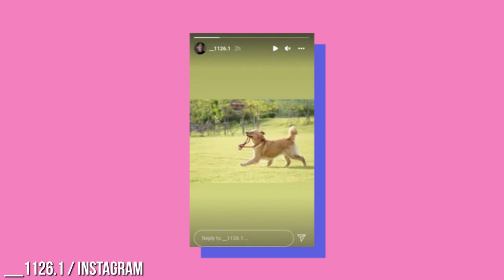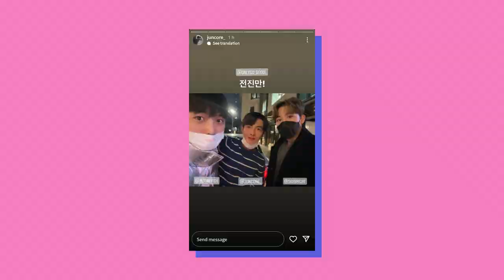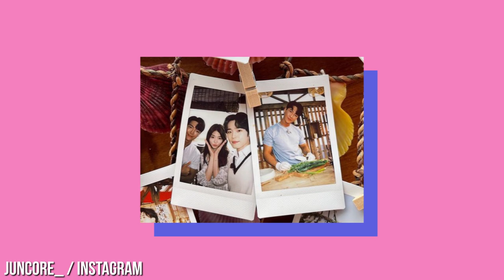Single’s Inferno Couples That Are Still Together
These singles stepped into the inferno already burning hot but which couples kept their flames flying and which couple’s steam fizzled out? A hint to this Ji-A and Hyeon-Joong still being together was when Hyeon-joong had shared an Instagram story featuring a golden retriever on a leash after the finale aired, referring to his puppy nickname. During the show, On Ji- Taek was initially very into So-Yeon, only to downplay their connection. But through the turmoil in the inferno, they managed to get out, seemingly still romantically involved. Restaurant owner Se-hoon followed when he was indirectly turned down several times by the woman he chased hard after - Ji-Yeon, a neuroscience major. Fans were happy they finally coupled up towards the end but are they still together? We’re not quite sure. While Yeah-won pretended to reject Jun-Sik at the finale, the two ended up leaving the island as a couple. This is a reflection of just one of the many times they have been witty and unproblematic with each other which won the hearts of viewers. While their relationship status remains unclear, he did hint at perhaps there still being a romance when Jun-Sik reposted a collage of himself and Yeah-won on his Instagram. While Hyun-Seung said he had second thoughts about not choosing Yea-Won in the show’s finale, it seems the two are on good terms as they released a YouTube video reviewing their reality show.

CHAPTERS
0:00 INTRO
0:14 Song Ji-A and Kim Hyeon-Joong
1:31 Oh Ji- Taek and Kang So-Yeon
2:40 Moon Se Hoon and Shin Ji Yeon
3:40 Kim Jun Sik and An Yea Won
4:20 An Yea-won and Cha Hyun-seung
5:16 END